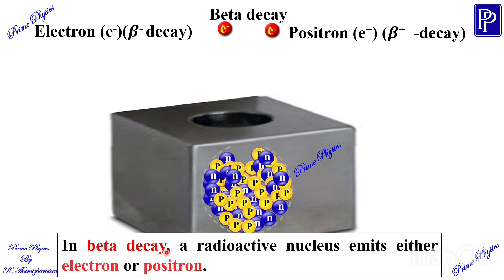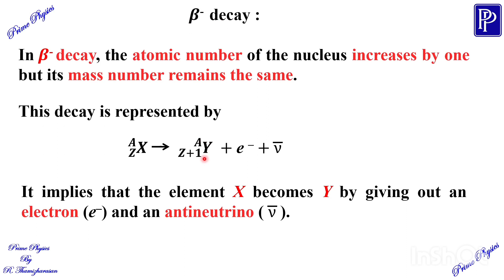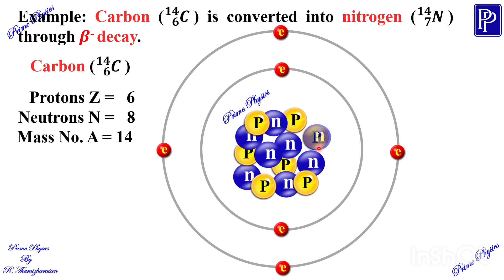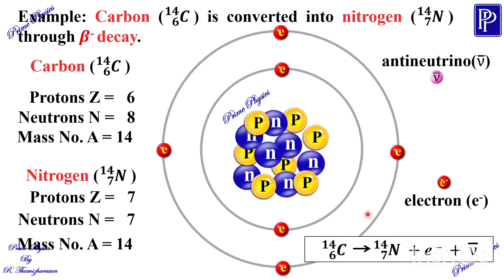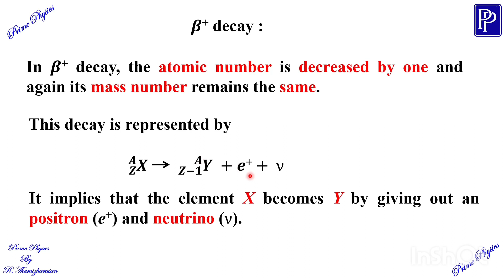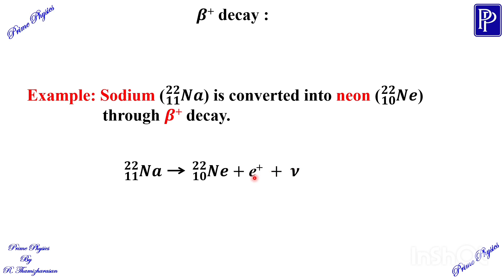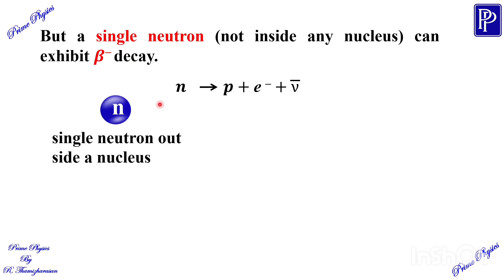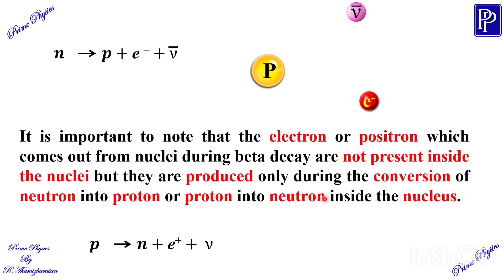9.6.2(i) Beta decay